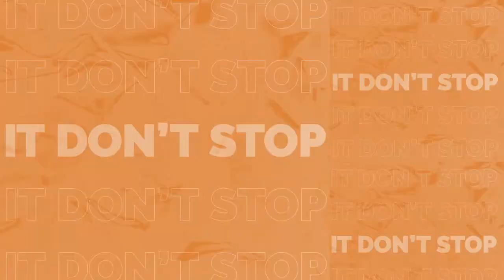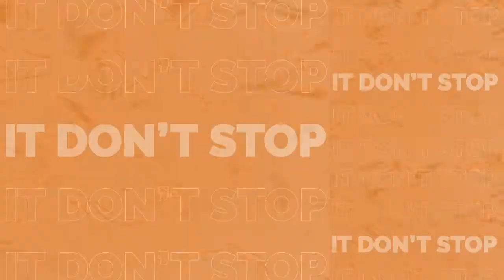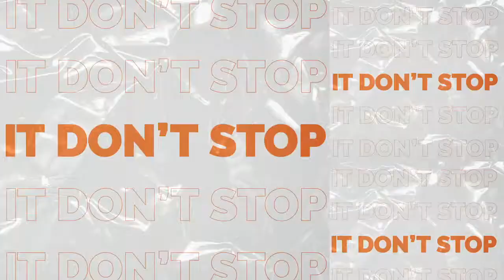Afternoons On FOX26 - Block Promos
November 2020 - FOX 26 Houston